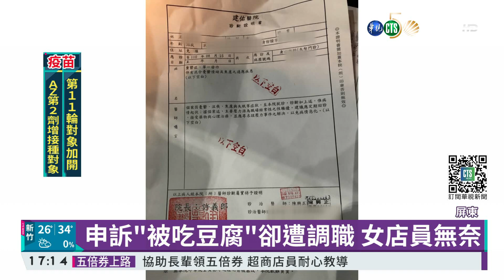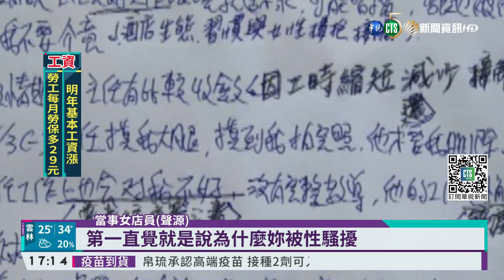控主管摸腿性騷 眼鏡行女店員遭調職｜華視新聞 20211008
屏東一間眼鏡行，被女員工控訴，長官對她性騷擾，被毛手毛腳，言語、肢體上都讓她覺得很不舒服，因此還找上身心科就醫，沒想到拍下被撫摸大腿照片申訴後，卻遭到公司調職，讓她覺得工作環境很不友善，而實際找上眼鏡行被控訴的男子，他否認性騷擾，表示雙方當時感情好只是誤會一場，而對方會遭到調職，是因為工作狀況不佳，整起案子，已經進入司法程序。